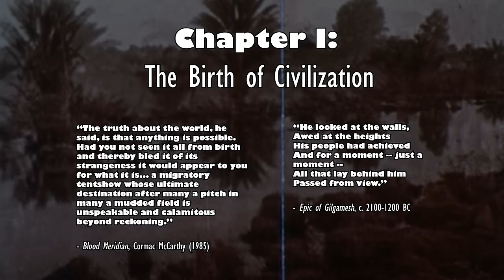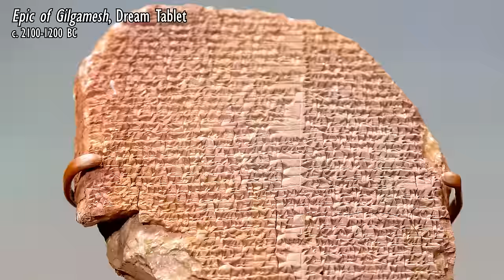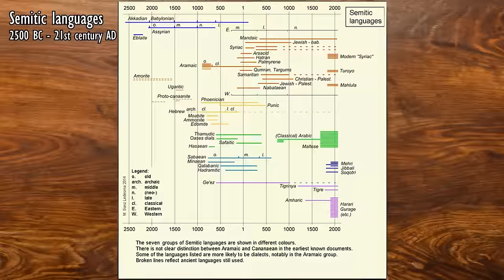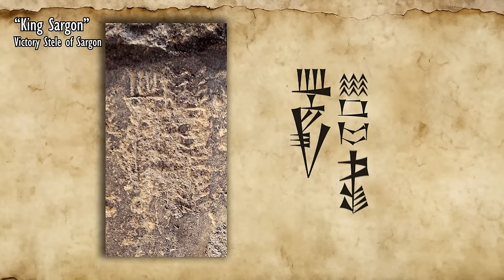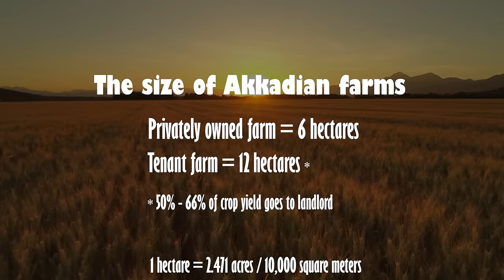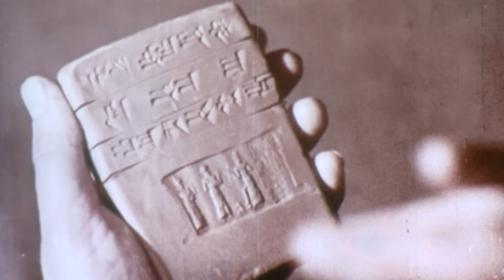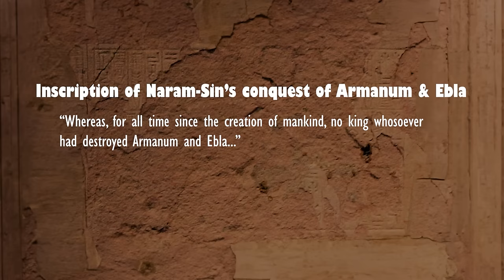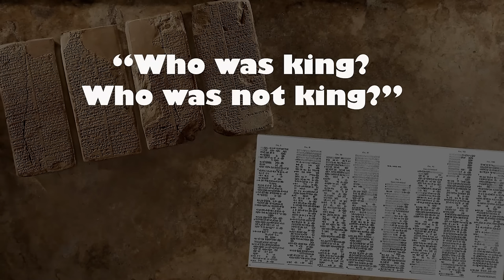The First Empire-Builders | Bronze Age Documentary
The rise & fall of the Akkadians: history's first empire-builders. Their full story takes us all the way back to Bronze Age Mesopotamia, where the Sumerians invented cities, writing, and civilization.

Chapters:
0:00 - Chapter I: Birth of Civilization
21:53 - Chapter II: Birth of Sargon of Akkad
48:44 - Chapter III: Life in the Akkadian Empire
1:14:37 - Chapter IV: The Fall of the Akkadian Empire

Sources & further reading:
The Dawn of Everything (David Graeber & David Wengrow)
Mesopotamia: The Invention of the City (Gwendolyn Leick)
A History of the Ancient Near East, ca. 3000-323 BC (Marc Van de Mieroop)
Ancient Iraq: Third Edition (Georges Roux)
Ancient Mesopotamia: Portrait of a Dead Civilization (A. Leo Oppenheim)
Myths from Mesopotamia: Creation, the Flood, Gilgamesh, and Others (Stephanie Dalley)
Pre-Sargonic Period: Early Periods, Volume 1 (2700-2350 BC) (Douglas R. Frayne)
The Age of Agade: Inventing Empire in Ancient Mesopotamia (Benjamin R. Foster)
Akkad, the first world empire: structure, ideology, traditions (Mario Liverani)

Footage/Tracks used:
Hercules and the Tyrants of Babylon (1964)
War Gods of Babylon (1962)
Troy (2004)
Sodom and Gomorrah (1962)
The Revolt of the Slaves (1960)
The Slave (1962)